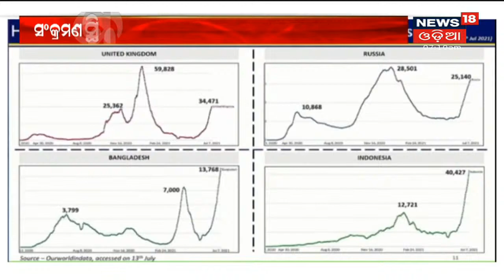ବିଶ୍ୱର କେତେକ ସହରରେ ଆରମ୍ଭ ହୋଇଯାଇଛି Corona ତୃତୀୟ ଲହର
ବିଶ୍ୱର କେତେକ ସହରରେ ଆରମ୍ଭ ହୋଇଯାଇଛି Corona ତୃତୀୟ ଲହର I ସମଗ୍ର ବିଶ୍ୱରେ ଦୈନିକ ସଂକ୍ରମଣ 3 ଗୁଣ ବଢିଛି, ତୃତୀୟ ଲହର ମୁକାବିଲା ନେଇ ସତର୍କ ସୂଚନା I 14th July 2021